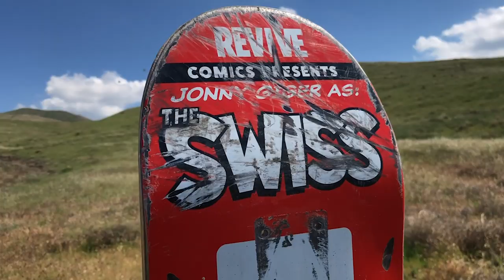SHOOTING MY SKATEBOARD/ POWELL FLIGHT DECK REVIEW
in this video I review the Powell flight deck and shoot it to see how durable it is.
 do not try this at home, we went in an empty field to shoot the skateboard enjoy.